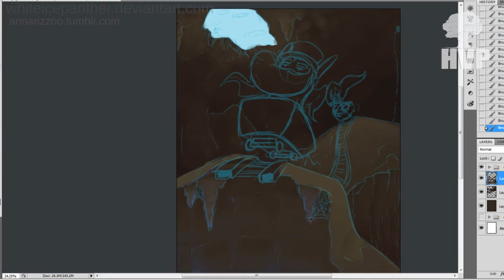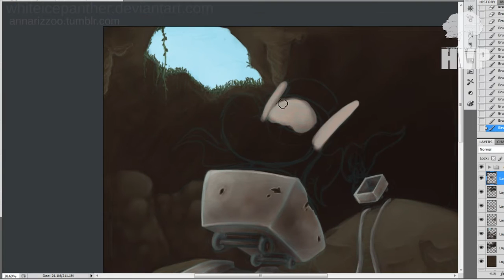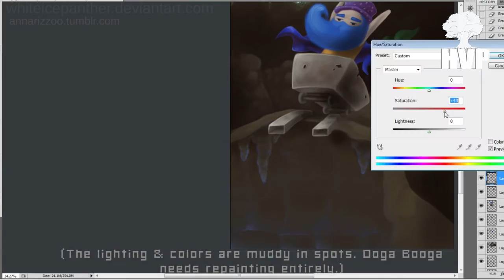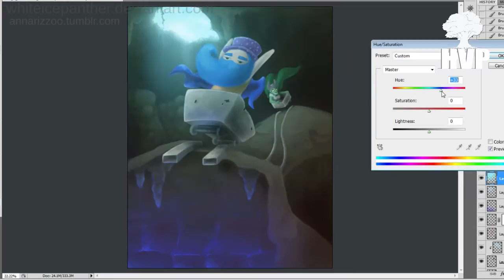Minecart Ride • Speed Painting • FanArt Friday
This has been a long time coming, here's a speed painting of the notorious BlueBeard and the ever grumpy Ooga Booga!

This one isn't exactly a finished piece. When I started working on it, I hadn't expected to do a full painting which led to me working on it right to nearly 4 AM. The lighting and shading suffered from that, so I plan to revisit this painting sometime and make it something worthy of being printed!

Hope you enjoy the video! ♥ You can find the finished piece in the gallery's bellow.

~Game on, share your story, be creative, spread positivity!~